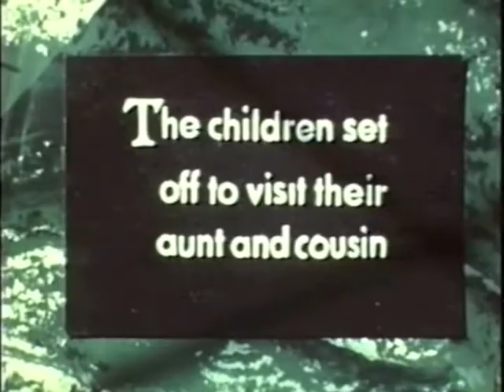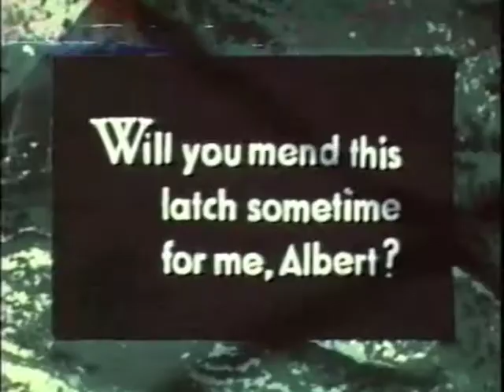George Wain's 1947 Film "Much Ado" with George's 1996 Narration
The late George Wain was my art master at Hyde Grammar School, Cheshire.
He made this film in 1947, and now, thanks to Fred Whyatt we can hear George narrating his own film.  Grammar, and recorded George in 1996 as they were viewing the film at George's home, just a few years before he died aged 96.
Fred has passed the cassette on to me. Special thanks to Neville Richards who digitised the audio.